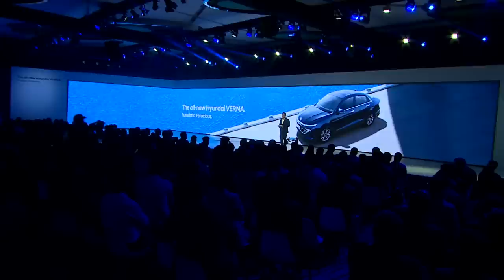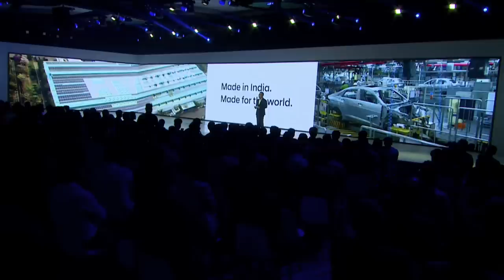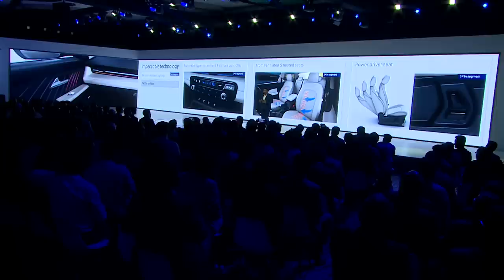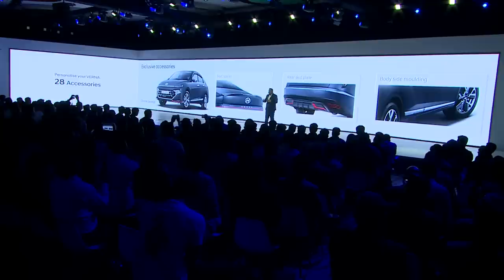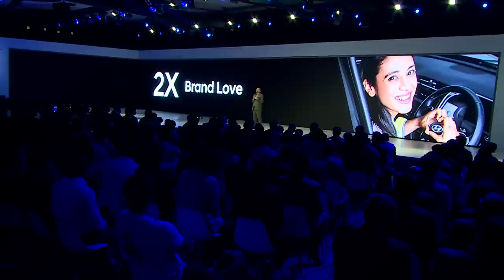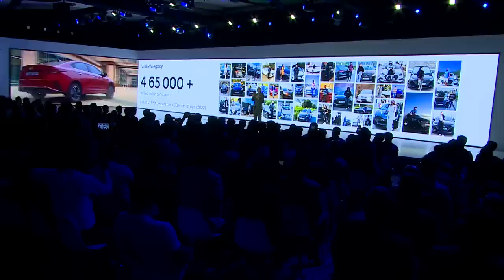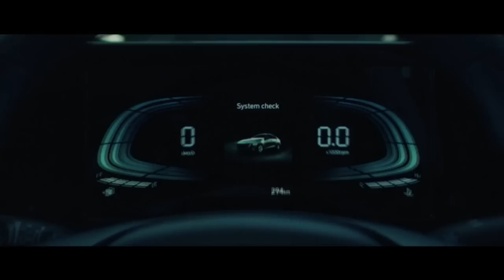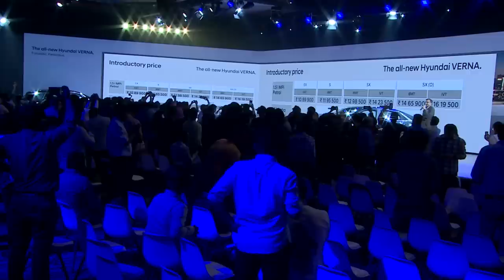The all-new Hyundai VERNA | Futuristic. Ferocious. | Launch Event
Imagine enhanced luxury and generous sense of spaciousness in the all-new Hyundai VERNA. Get ready to experience a futuristic design and ferocious performance.